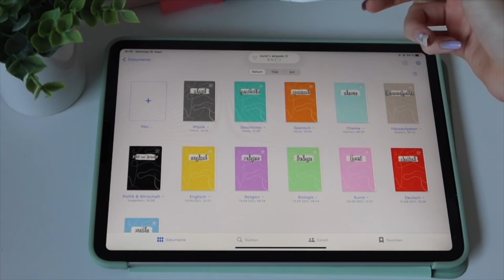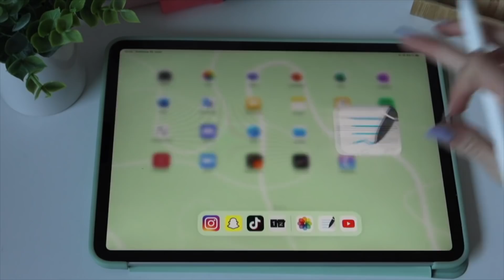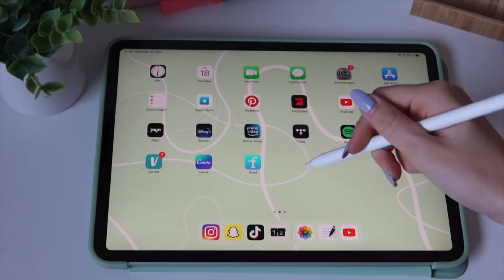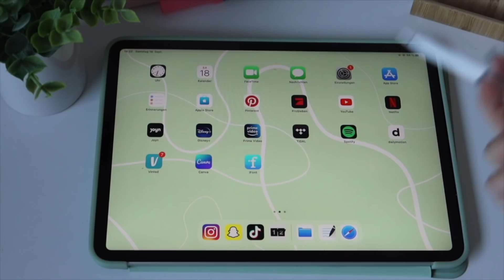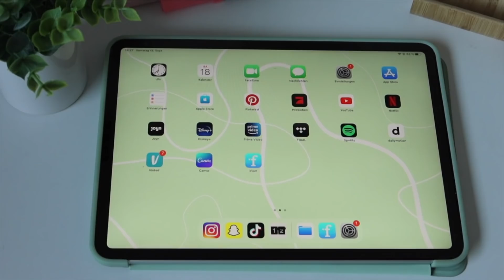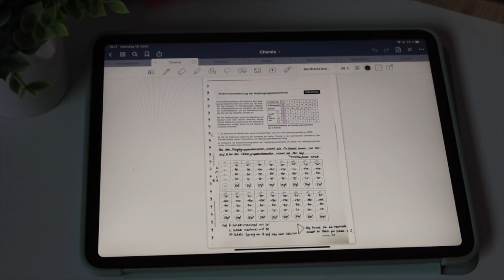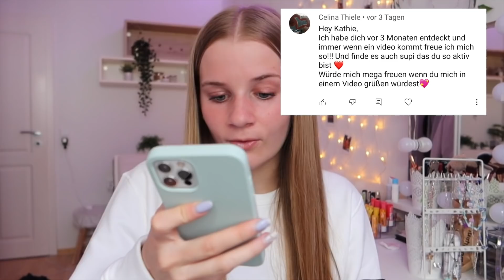Good Notes📝 *how I take my notes* Überschrift Tutorial💞+ Hausaufgaben Heft Tutorial✏️ | kathie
hey,💞
Hier kommen Hauls, Vlogs & Lifestyle Videos!

mein Equipment:
❐ große Kamera: Canon EOS 250d
❐ Vlog Kamera: Canon G7x Mark 3
❐ Schnittprogramm: Final Cut Pro
❐ Thumbnails: PicsArt, Phonto & Colourtone

about me ✰
ich heiße Kathie (eigentlich Katharina) & bin 16 Jahre alt, gehe in die 11.Klasse,
meine Hobbys sind turnen und tanzen, auf meinem Kanal nehme ich euch durch mein Leben mit :)
meine Videotage sind Mittwoch,(Freitag) & Sonntag!